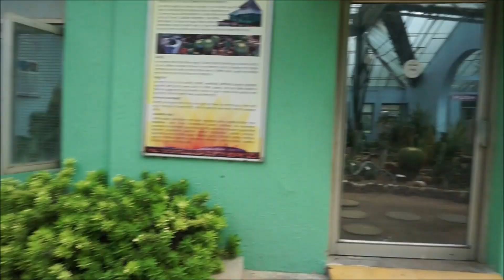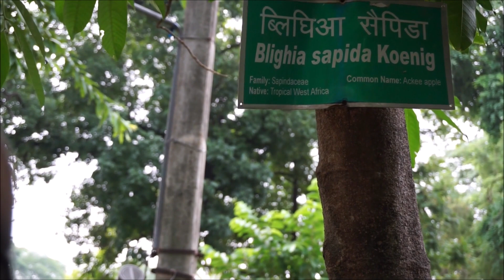Keseharian 1 Cari Merak di Botanical Garden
Botanical Garden di kota Lucknow masi asri banget cuy, hewan dan tanaman di pelihara dengan baik, cari burung merak, jalak kenari dan hewan lainya mudah banget, gada yang buru. keren!!